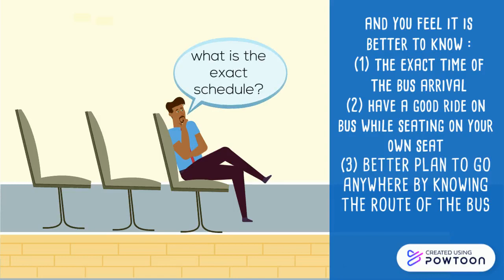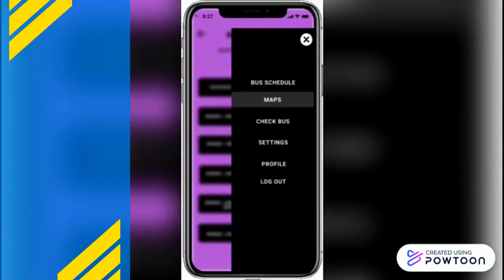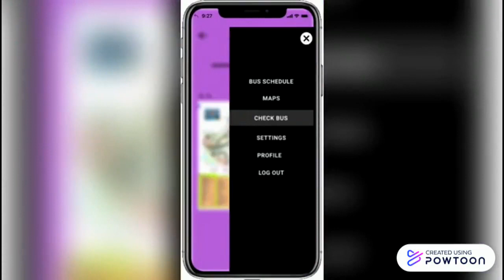STB044 - UITM SMART BUS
Using public transports such as bus has increasingly become a trend and practice in today’s society. The purpose of using it can have various benefits especially on preserving the environment. The awareness of public transport have been increasing in the society and a lot more people are starting to practice it in their daily life especially students. Basically, this project is for UiTM students who are having problem with the bus system. Technology will help in providing an easier and efficient way of spreading information related to the bus that provided by UiTM to the students and using mobile application as the based is one of it. Thus, this project is to propose an effortless way for students to get to know the exact facilities that provide for students to use.
The objective of this project is to propose an idea on Smart Bus: UiTM Mobile Application using Augmented Reality. This project will focus on using augmented reality as a tool for students to identify which bus to get in to go to the correct destination, to track estimated arrival of the bus and show the seat that are taken and how many of the seat are still available.
The second objective is to overcome the difficulties for students of the UiTM that constantly facing traffic jams and parking issues. This project is expected to provide an easy way for students to go to their destination in the campus without facing those problems.
The third objective for this project is, this project aims to give flexible time for students to check the bus schedule and the route of the bus.
In conclusion, Smart Bus: UiTM Mobile Application using Augmented Reality will help in providing an extensive information about the bus facilities to students.